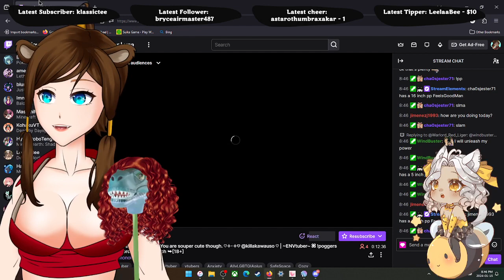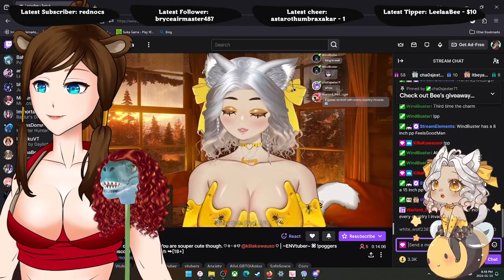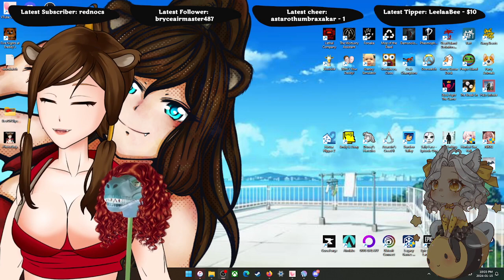Smoging in the boys room with my bae-bee. Ain't naur way we gonna get caught!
Settle it the usual way with Demonologist and Lethal Company!